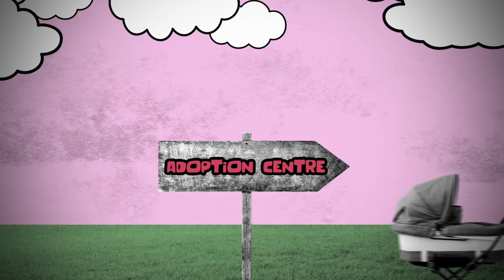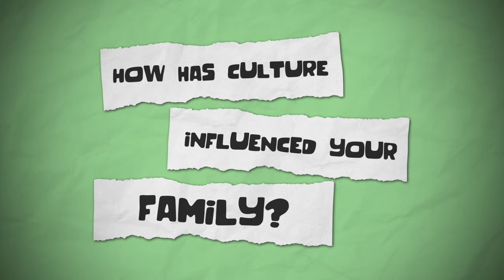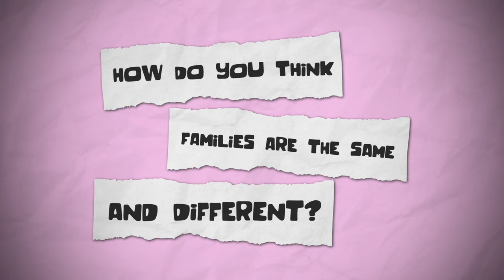How are families around the world the same and different?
The video explores the ways that families are similar and different around the world.